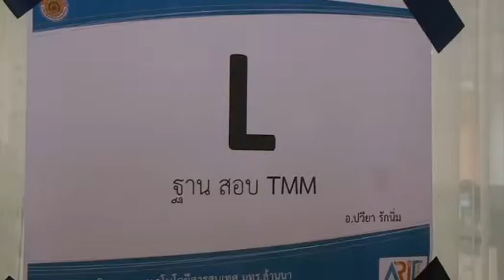13 ฐาน (ฐานที่ 12)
การใช้ภาษาอังกฤษและภาษาอื่นในภูมิภาคกับอนาคตของประเทศไทยในอาเซียน
20-21 มิถุนายน 2555 ณ วิทยาัลัยเทคโนโลยีและสหวิทยาการ
มหาวิทยาลัยเทคโนโลยีราชมงคลล้านนา (ดอยสะเก็ด)
จัดทำโดย สำนักวิทยบริการและเทคโนโลยีสารสนเทศ มหาวิทยาลัยเทคโนโลยีราชมงคลล้านนา